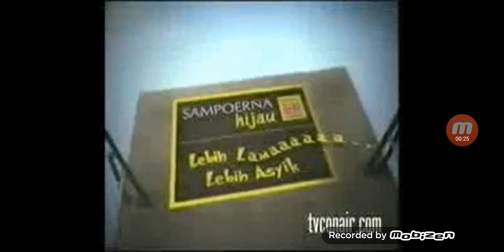Iklan Sampoerna Geng Hijau - Loncat Hijau (2003) @ RCTI & SCTV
Iklan ini biasanya ditayangkan stlh pemutaran Mega Sinetron di RCTI dan Sinema Malam di SCTV pd thn 2003